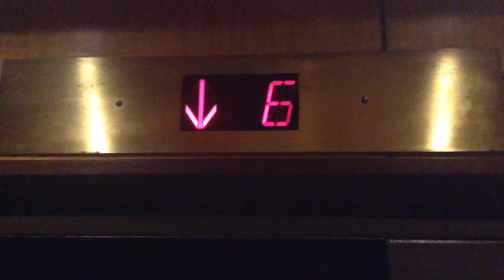New York City 2016 – LHS Choir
We all had a wonderful time in NYC,  and this video showcases some of our most memorable moments from the trip.

Song: Good To Be Alive - Meghan Trainor